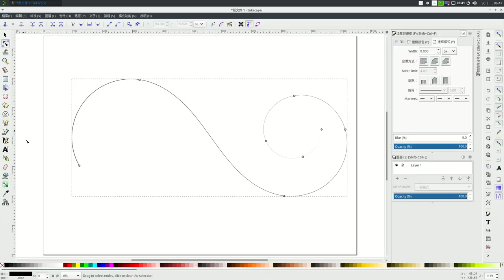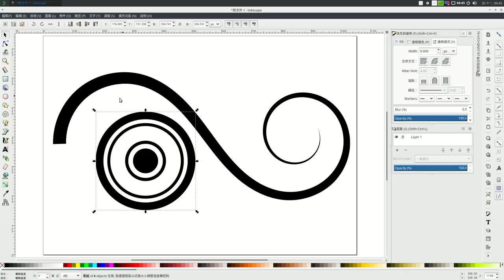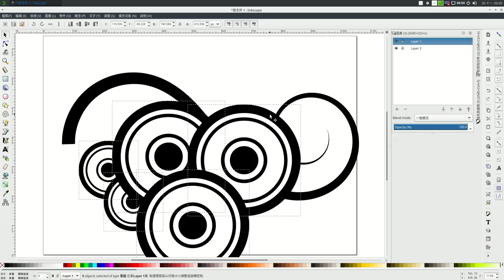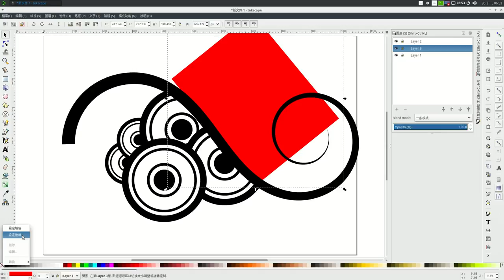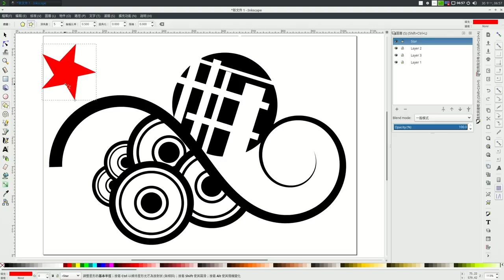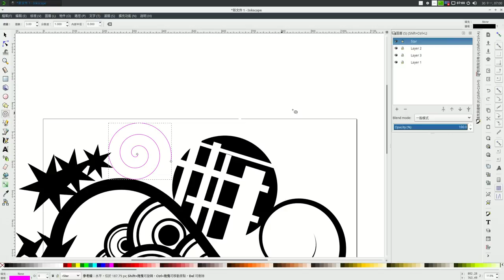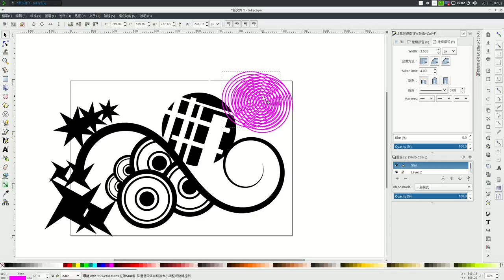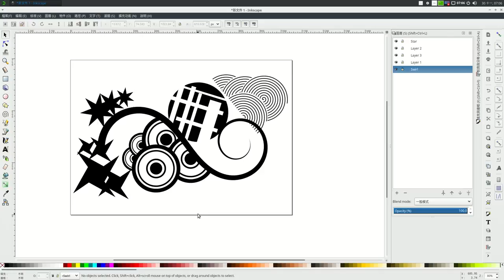裝飾風新藝術運動風格 Deco Nouveau a la Inkscape (免費的開源軟體 )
免費的開源軟體